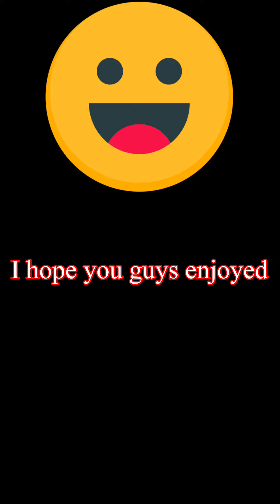Roasted pork|| भुटेको पोर्क